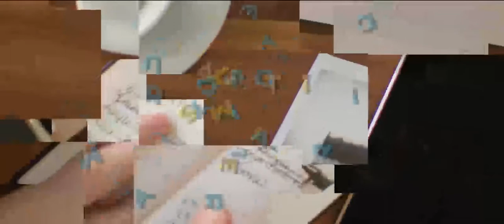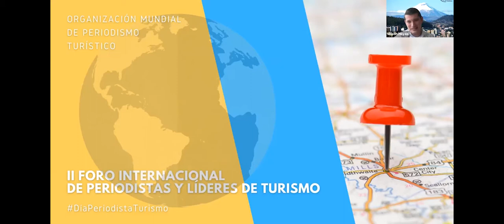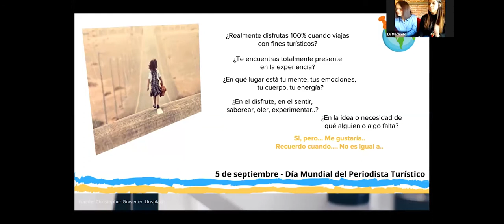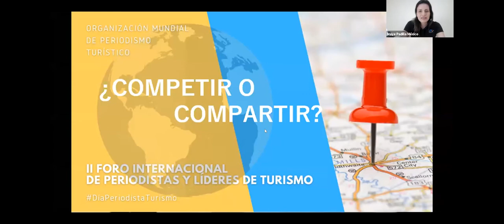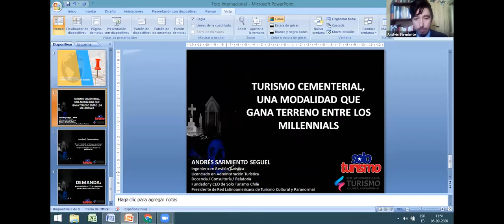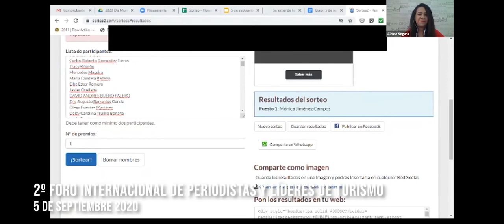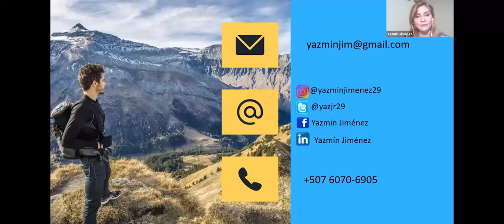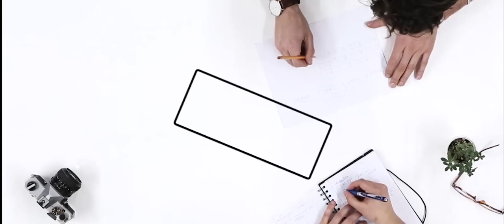2do Foro Internacional de Periodistas y Líderes de Turismo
5 de septiembre Día Mundial del Periodista Turístico